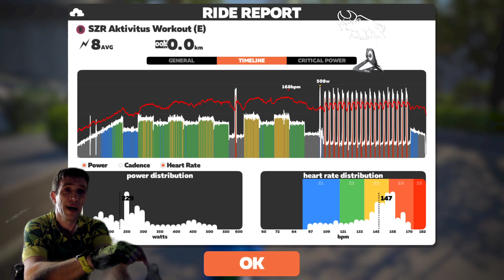Swedish Zwift Riders Aktivitus 2️⃣h⏱️Group Workout📊🚴‍♂️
DESCRIPTION
ABOUT THIS WORKOUT

Aktivitus – Anaerobic endurance and base training - 12 weeks of designed effective 2h-sessions for improved cycling endurance.

The workout is 120min and starts with a 15min warmup. Two blocks of 20min SST (Sweetspot training high/low to wear us out. Main block of 30min 30/60 at 150% of FTP (rest at 30% of FTP). The feeling in the legs during the last bit of every 30sek interval should be extremely demanding. The rest of 60s should be well recovering and relaxing. The high intensity (at low lactic acid levels) in this block creates a lack of oxygen in your muscles (without wearing you out totaly) which triggers an increased oxygen transport in to the working muscles (Increases your aerobic endurance).

Priority is building endurance and aerobic performance. This means the cycling specific muscles will improve their aerobic capacity, your oxygen transport system will be more effective. Mainly these sessions will increase your Aerobic threshold and give you the base to develope your FTP and and VO2max capacity on other more high intensity sessions. (Check out or SZR Aktivitus sessions on Thursdays around 19.00.)

The workout is designed by Johan Hasselmark, Managing partner at Aktivitus Test Clinic & Coaching in Stockholm, Sweden. Johan has 20 years of experience in endurance sports and ultra distances. He now belongs to the international top level in Adventure Racing with his team Swedish Armed Forces. Johan has a Master of Science in Engineering and an extent practical experience of physiological tests, training and coaching.

The goal with these sessions is higher Aerobic threshold (LT), better aerobic performance and endurance. To get result of this ride, it is essential that training is done at the right level (correct FTP and reliable power meters) and combined with other training. If you are aerobic underdeveloped for cycling you may need do decrease your FTP-settings. If you are aerobic fit for cycling and your endurance is good you may increase your FTP-setting to get more effect out of this session.

Most cyclist needs to ride 3-5 times a week to reach their peak performance before more volume based training is added. Therefore we have designed these 2h effective distance workouts as they give you similar training effect as a 4 to 5h low intensity ride without any plan.

WORKOUT DESIGNER

This concept is the result of analyzing, measuring and coaching more than 15 000 clients at Aktivitus Testlink & Coaching witch is Sweden’s largest and oldest sport performance and coaching center. Aktivitus was established 2004 and make people faster and stronger by scientific physiology-tests (lactic threshold, VO2max, energy cost, anaerobic tests etc) and massive background inquiries.

Aktivitus works with sportsperformance in cycling, XC-skiing, Triathlon, running and Obstacle Course Racing. Aktivitus clients are by 95% recreational athletes participate in events like the Vatternrundan, Vasaloppet, Gran Fondos, Ironmans and half and full Marathons. This is a standard program, "One size fits all". To get the best out of your training we recommend individual programs and training sessions based on your physiology status, goals, ability to train and your strengths and weaknesses. All training is done at your on safety and Aktivitus can not be hold responsible.

ABOUT GROUP WORKOUTS

Zwifters line up in the starting area just like a normal event and once the event starts, workout mode begins. Everyone stays together regardless of power output. That's right, if you're outputting 100W and another Zwifter is outputting 400W you will stay in exactly the same position relative to each other. Only if you stop pedaling and fall 6 meters behind the group will the rubber-banding stop.

HELPFUL HINT

We highly recommend doing one of the FTP tests as the estimated FTP can be inaccurate and make the difficulty level of the workouts too high for your current fitness level.

My Rig:
Zwift on SSD
Logitech 920 webcam
Tacx Neo T2800 smart trainer
Power2Max NGeco power meter

Software wise:
Windows 10 PC
Streamed with Streamlabs OBS to Twitch